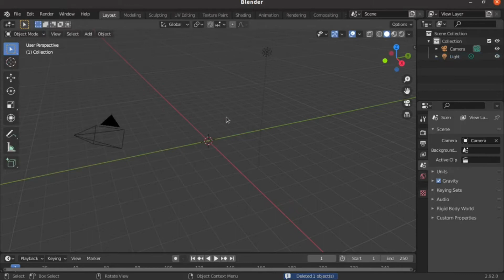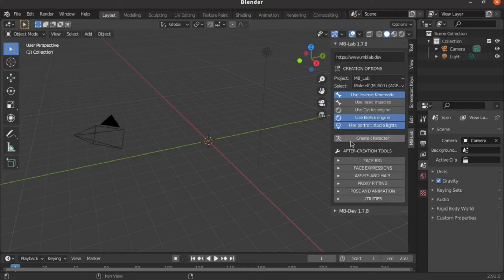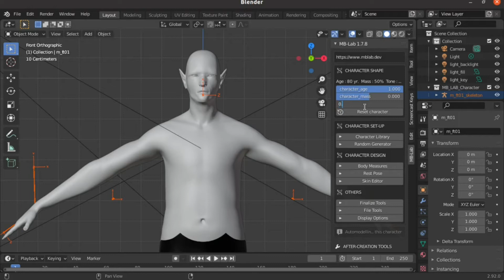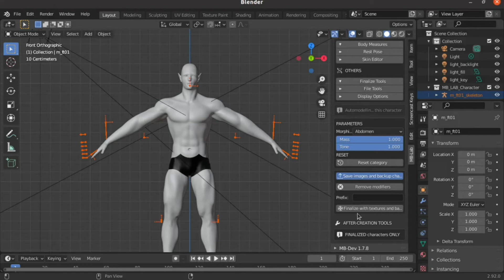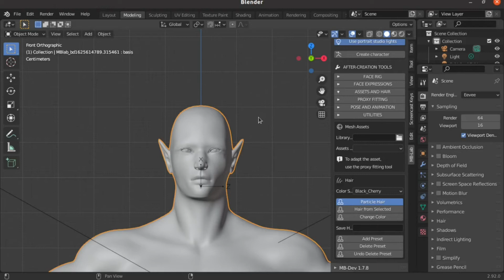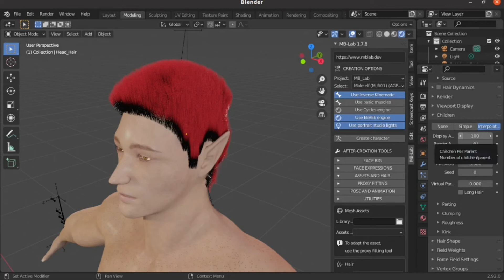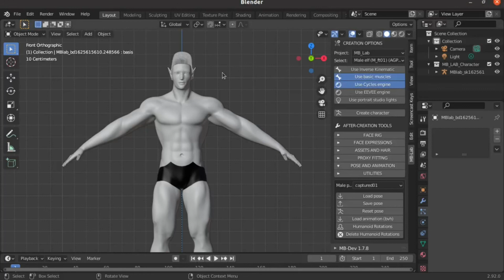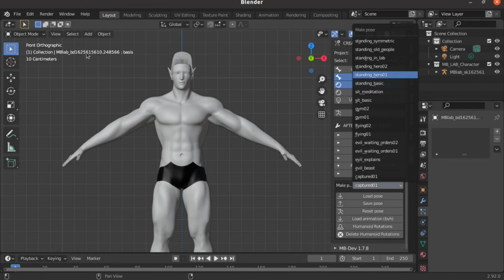como generar un caracter con mblab blender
Como generar caracteres con el addon gratuito mb lab y blender (blender3d) de forma rápida, con piel, y cabello, totalmente listos para animación o para juegos.
 Lista completa creación de caracteres desde cero (está en el orden que se debe seguir el tutorial):